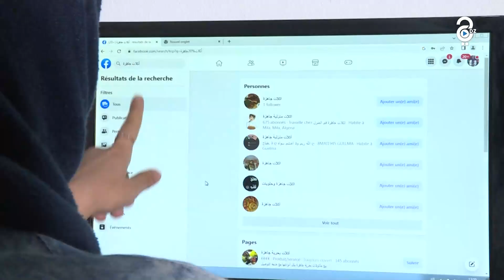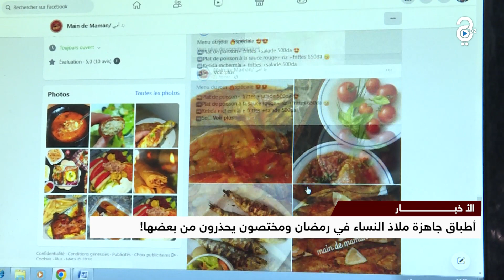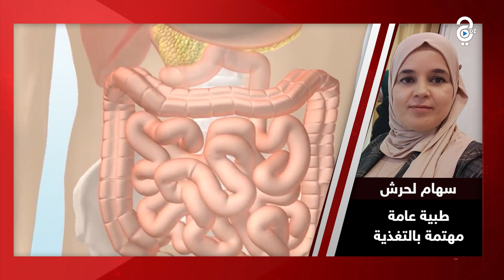"الشوربة" و "المثوم" تتحول إلى قارورات في "السوبيرات" .. عادات جديدة تغزو موائد الجزائريين في رمضان